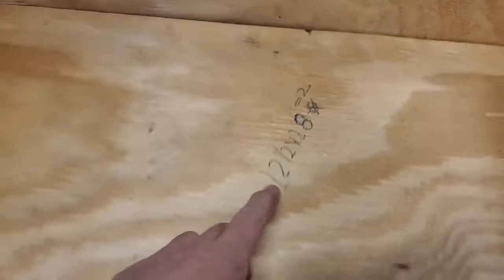Class C stairwell repair video 3 of 4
using rubberized undercoating